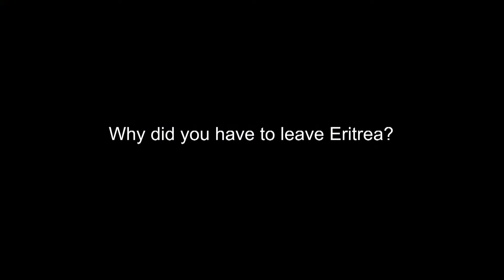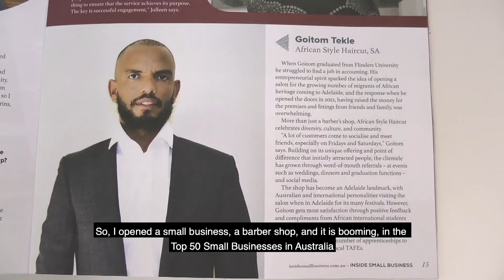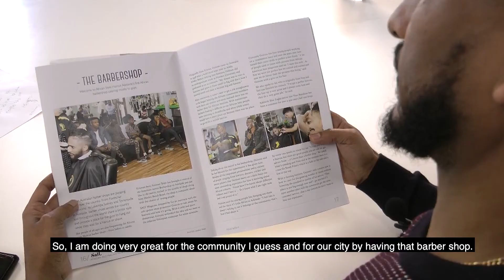New Land, New Hope - Goitom